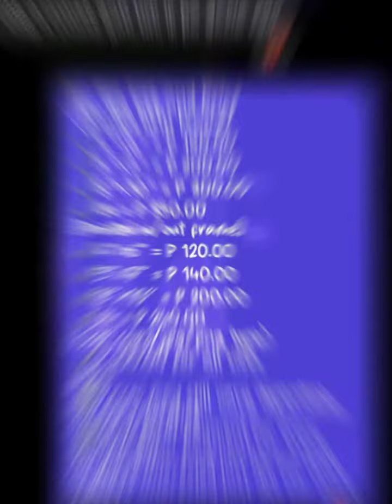Commissioned Digital Portrait | Digital Art | Semi-realism | Ibis Paint X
Commissioned Digital Portrait Art, Digital Art

Hope you like our video for today. Thank you so much for the support.

If you are interested, commission now!